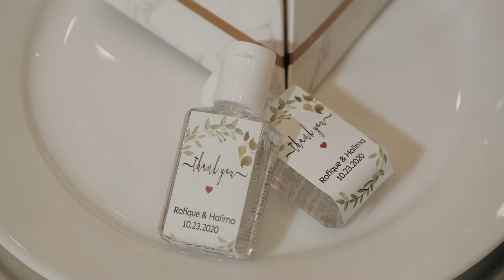Halima and Rofique